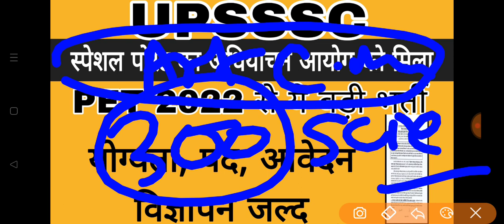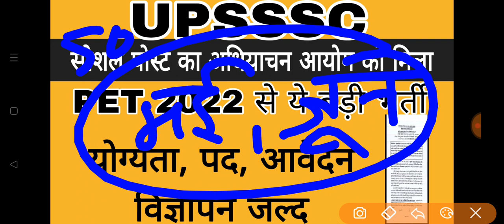upsssc बड़ी भर्ती घोषणा || upsssc के पास अधियाचन आ गया || upsssc notification news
upsssc news
upsssc latest news today
upsssc news notification